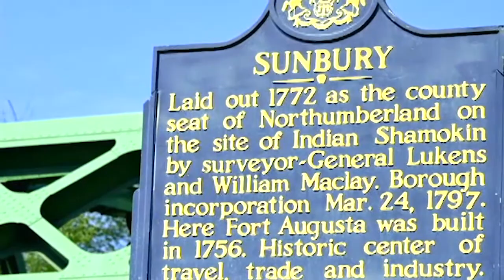Tiger Football Report 2017: Previewing Delaware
Head coach Rob Ambrose and Spiro Morekas preview the Tigers' homecoming game against the #23 Blue Hens.